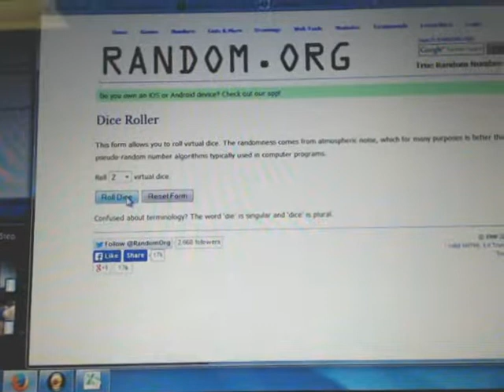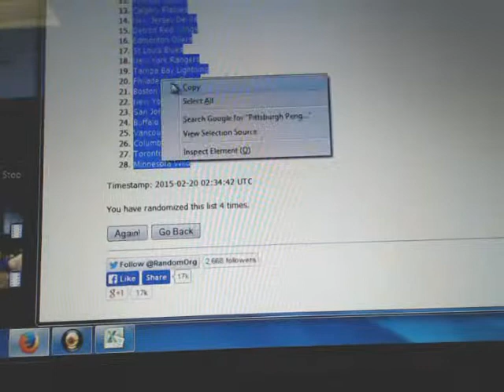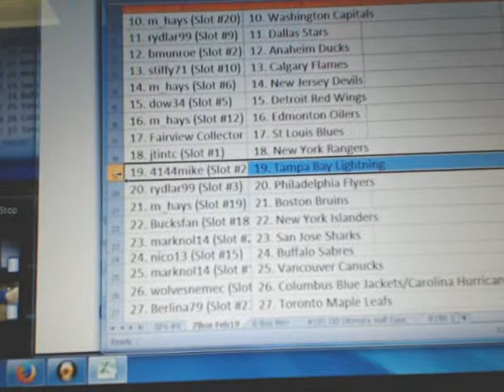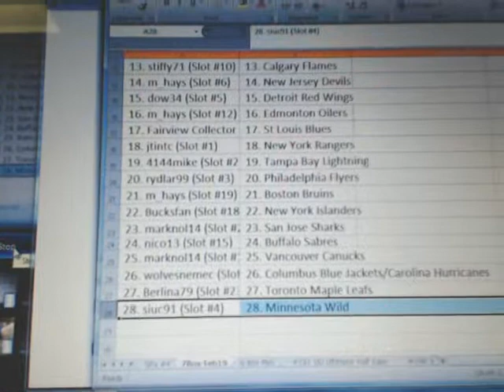Break #1029 RANDOM.ORG- 6 Box Upper Deck THE CUP, SP AUTHENTIC, UD Ultimate